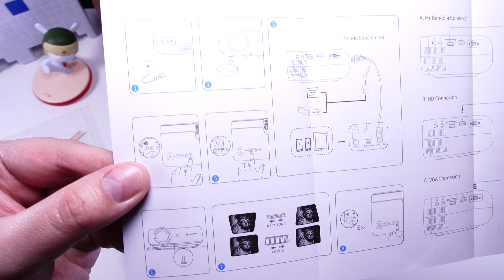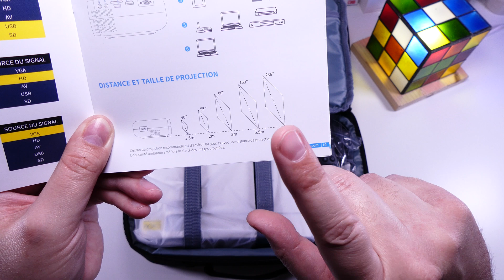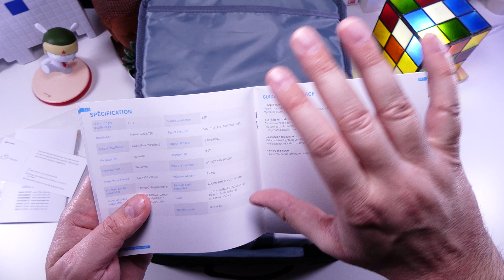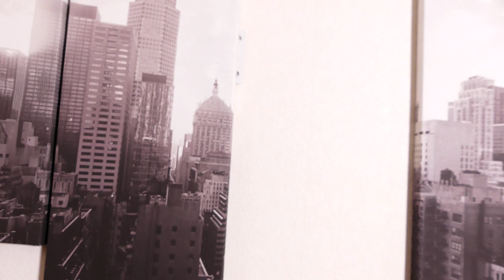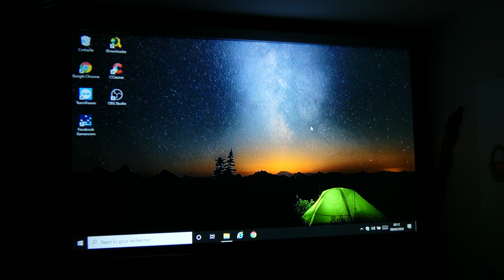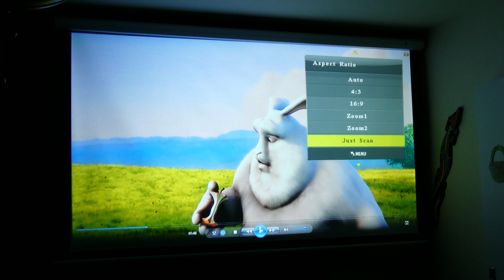LE CINÉMA A LA MAISON POUR 120€ ??? - Test Vankyo Leisure 430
Bonjour à tous ! Aujourd’hui on revient pour le test d'un vidéoprojecteur de la marque VANKYO est c'est le Leisure 430.